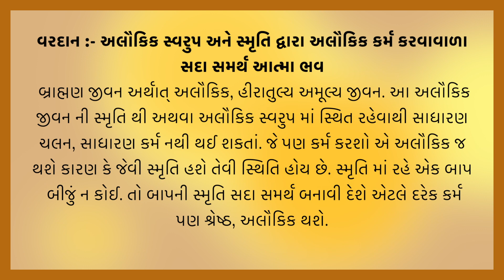આજ નું વરદાન | Today's Vardan | Gyan Darshan | Vardan No Saar | B.K. Reenaben | 31-8-2023